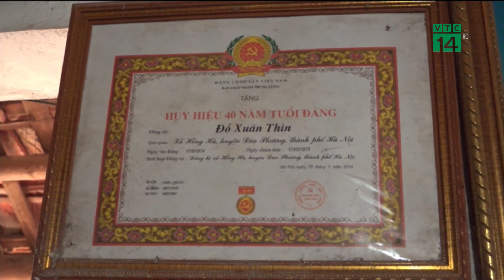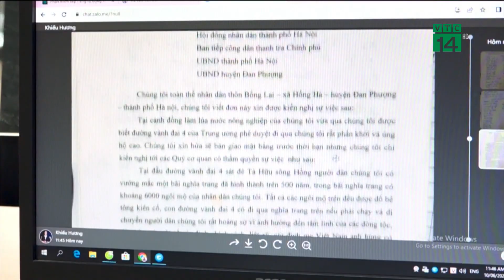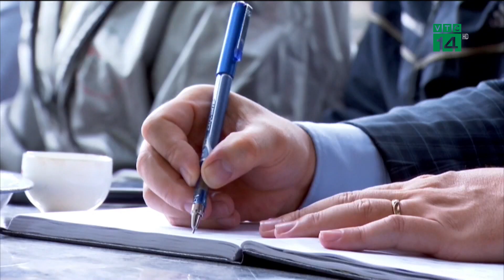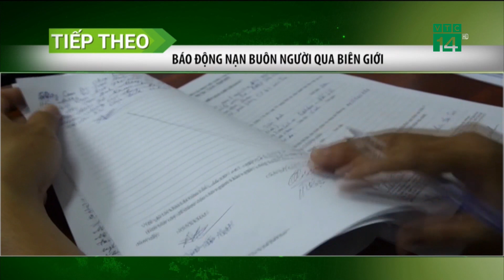Bản tin “Nhiệt kế thị trường” 24/11/2023| VTC14